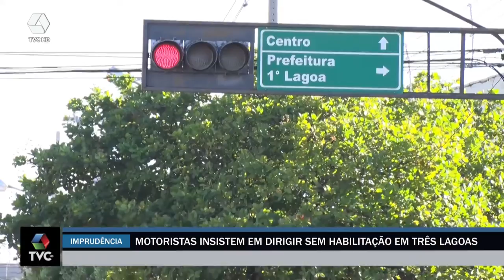Motoristas imprudentes são pegos sem CNH no trânsito em Três Lagoas